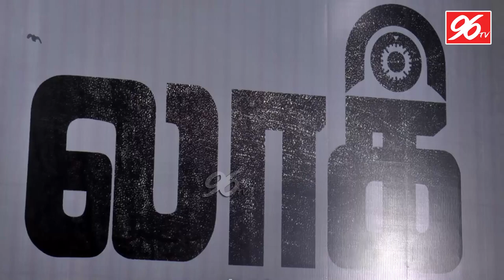LOCK Tamil Movie Making Video Launch | Madha Shree, Priyanka, Bhuvana | Rathan Linga | 96tv